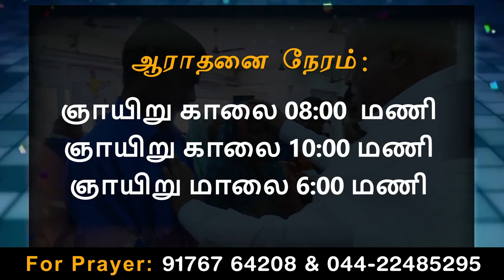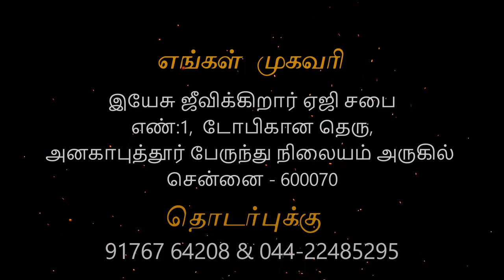25-09-2022 - Sunday service Anakaputhur AG Church.